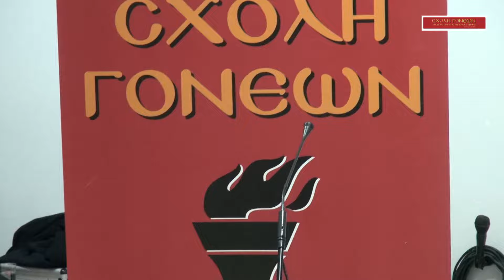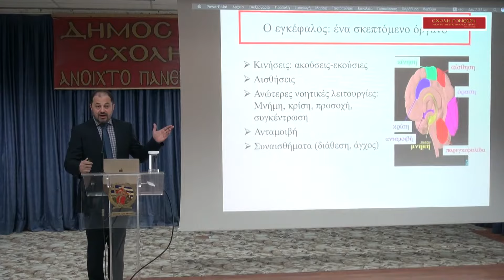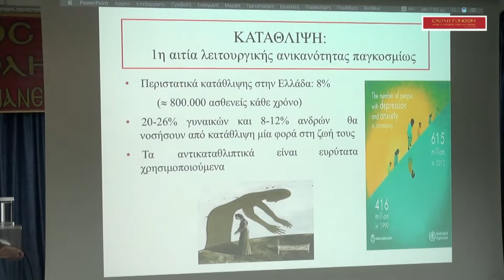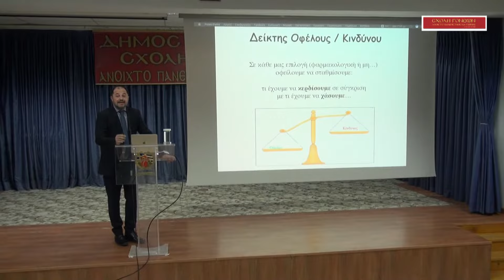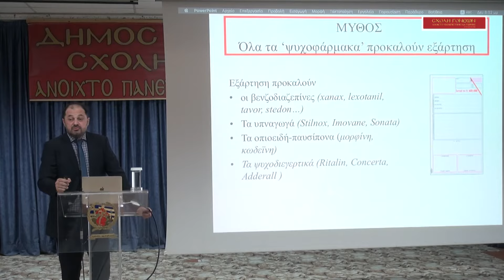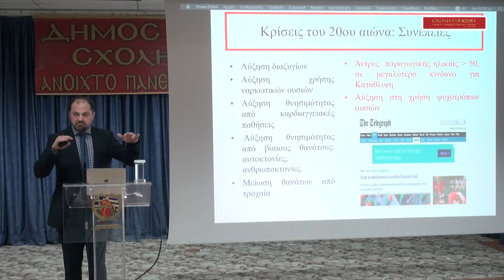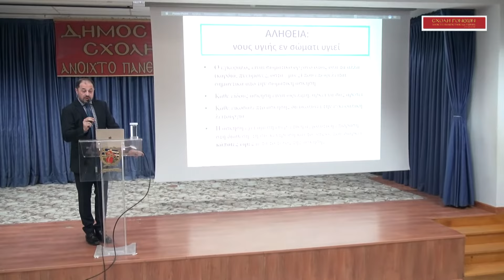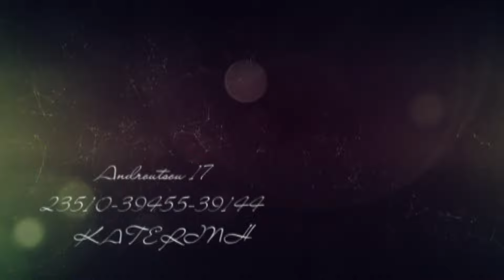"Φάρμακα & Εγκέφαλος: Μύθοι & Αλήθειες". Δρ. Γεώργιος ΠΑΠΑΖΗΣΗΣ. 11-2-2019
Συναρπαστική η ομιλία του Ψυχιάτρου-Ψυχοθεραπευτή και καθηγητή της Φαρμακολογίας του Αριστοτελείου Πανεπιστημίου Θεσσαλονίκης, συμπολίτη μας, Δρ. Γεωργίου Παπαζήση στη Σχολή Γονέων - Ανοιχτό Πανεπιστήμιο Κατερίνης σε Συνδιοργάνωση με τον Ιατρικό Σύλλογο Πιερίας. Η διάλεξη έγινε στην αίθουσα του πνευματικού κέντρου του Δήμου Κατερίνης ΕΚΑΒΗ τη Δευτέρα 11 Φεβρουαρίου και την παρακολούθησαν εκπρόσωποι των αρχών και πλήθος πολιτών της πόλης μας.